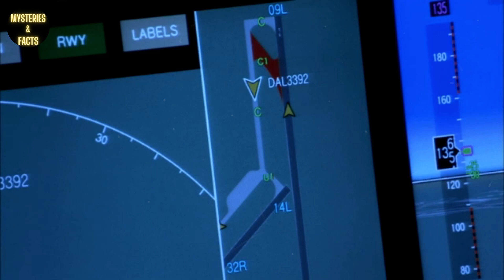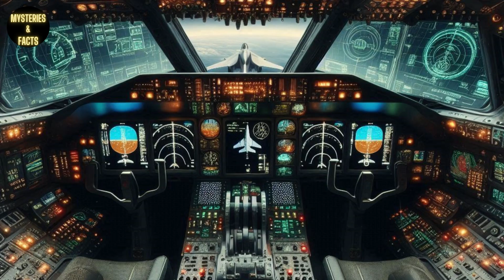Sukhoi 30 MKI पर DRDO का चौंकाने वाला सुधार, रूस हैरान I FIGHTER JET I INDIA I DRDO I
"नमस्ते दोस्तों! आज के वीडियो में हम बात करेंगे DRDO द्वारा Sukhoi 30 MKI में किए गए हाल ही के चौंकाने वाले सुधार के बारे में। इस वीडियो में जानें कैसे DRDO ने इस फाइटर जेट में नई तकनीक और उन्नति जोड़ी है, और क्यों रूस भी इस बदलाव से हैरान है। देखिए कि ये सुधार भारतीय वायुसेना की ताकत को कैसे बढ़ा रहे हैं और भविष्य में इसका क्या असर हो सकता है।

drdo,sukhoi30,fighterjet,russia,china,news, newstoday,newslive,newstatus,breakingnews, viralvideo,trending,facts,explore